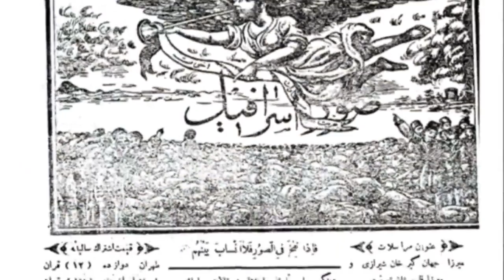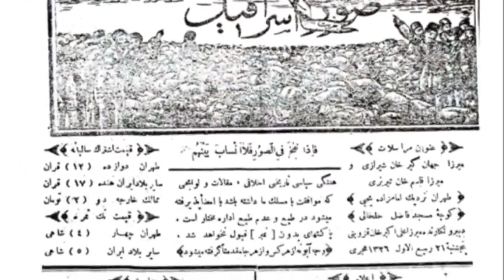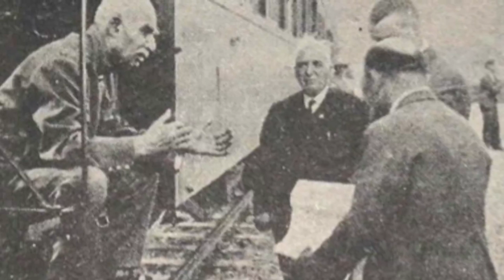تلویزیون ایران فردا - تقویم تاریخ پنجشنبه 8 خرداد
سالها پیش در روز 8 خرداد ماه چه می گذشت؟ با ما همراه باشید و دوستان خود را نیز در جریان وقایع تاریخی قرار دهید.